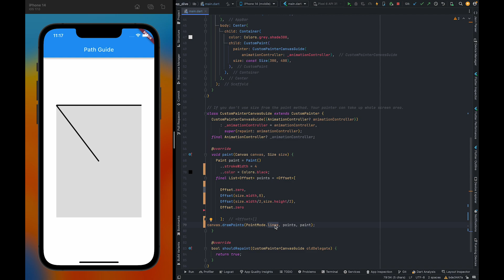Plot points on the canvas | Flutter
In this video we are going to discuss about canvas class drawPoints method